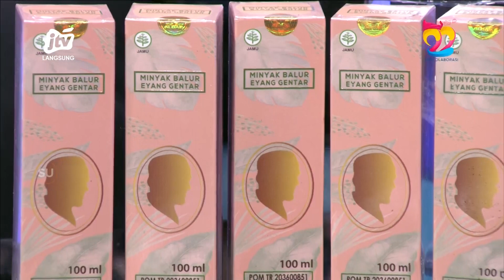PENGOBATAN CEPAT, TEPAT DAN TANPA EFEK SAMPING BERSAMA EYANG GENTAR | DIALOG KESEHATAN JTV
17 NOVEMBER 2023

JTV adalah sebuah jaringan televisi regional di Surabaya, Jawa Timur. JTV merupakan jaringan televisi swasta regional pertama sekaligus yang terbesar di Indonesia hingga saat ini.